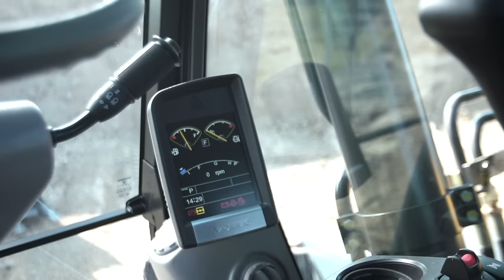Volvo EW205D Wheeled Excavator promotional video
Discover the features and benefits of the new EW205D wheeled excavator!